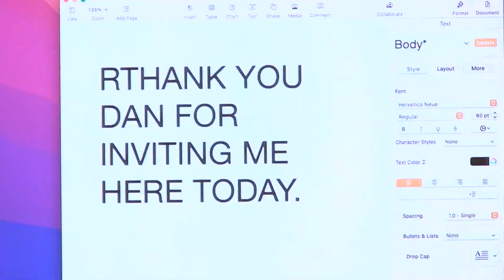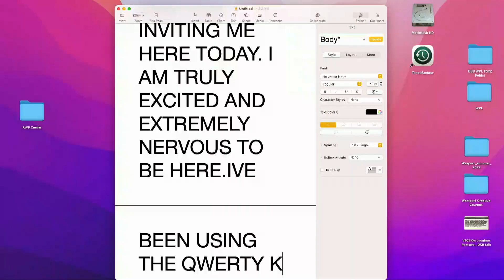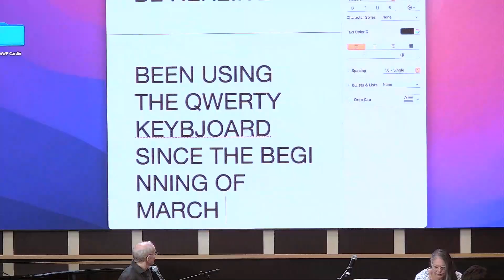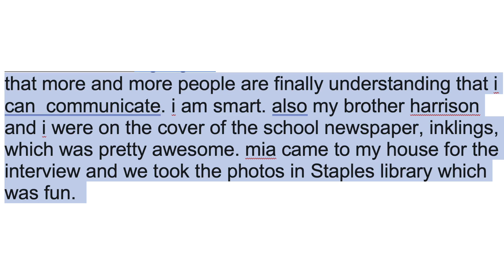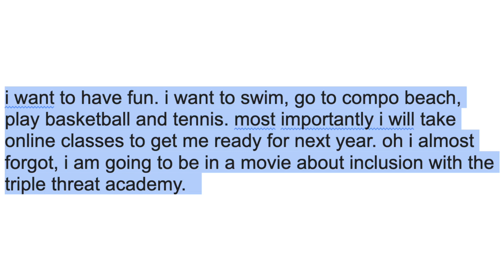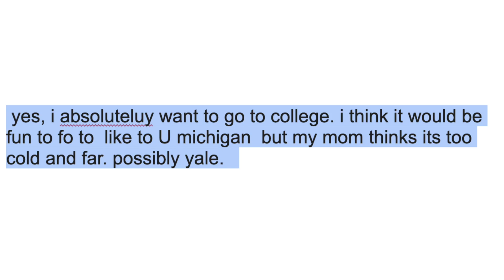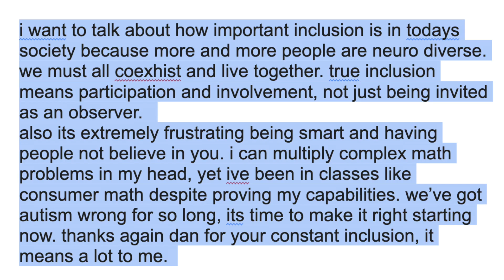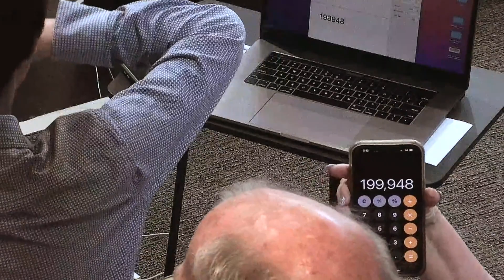Where Westport Meets the World: Wynston Browne—Autistic Teen Talks Neuroscience with QWERTY Keyboard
Westport’s own Dan Woog brings his popular blog “06880: Where Westport Meets the World” to life, via the Verso Studios at The Westport Library – recorded LIVE in the Trefz Forum! On Monday, July 10, watch his interview with Wynston Browne, a rising Staples High School junior. Diagnosed with non-speaking autism, he was long thought to be intellectually disabled. However, using first a spelling board and now a QWERTY keyboard, he has made astonishing progress over the past year. He has demonstrated great intellectual gifts and dreams of being a neuroscientist to help other people like him. He lives in Westport with his parents, David Browne and Lynda Kommel-Browne, and four siblings.

Recorded via Verso Studios at The Westport Library.